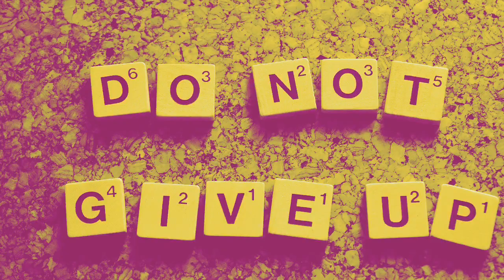"Courageous" HIP HOP INSTRUMENTAL Rap Beat R&B Beat Freestyle music 2020